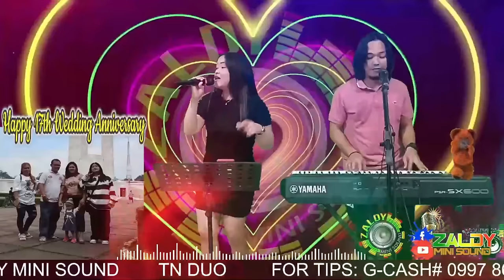1 HOUR DISCO CHA - CHA NONSTOP 2024 | SAYAWAN NA! TN DUO FT. ZALDY MINI SOUND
1 HOUR DISCO CHA - CHA NONSTOP 2024 | SAYAWAN NA! TN DUO FT. ZALDY MINI SOUND
Visit and like my FACEBOOK Page
👉Facebook Page "Zaldy Mini Sound"

This Video & Music is For Promotional Only
& Entertainment purpose Just Listen & Dance